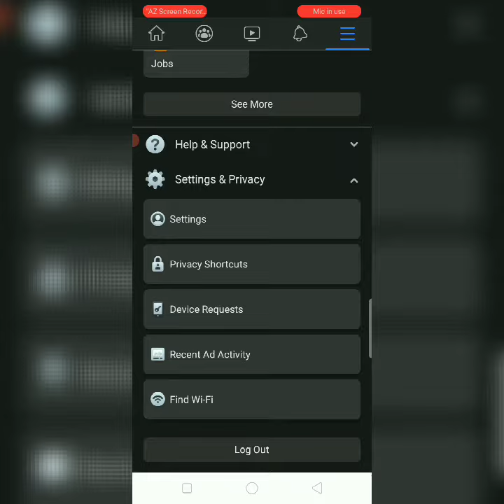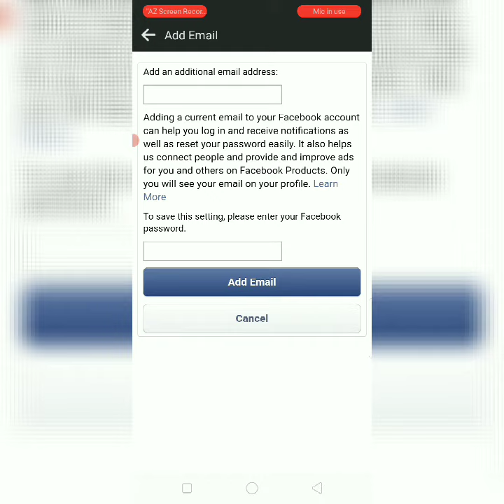Paano_Maglagay Ng gmail_acount sa Facebook.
Paano mag lagay Gmail account sa Facebook.
Simple tutorial lang po para sa mga baguhan sa Facebook.